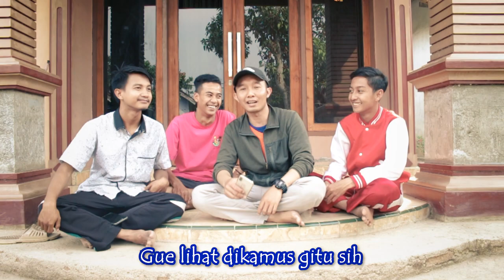Persamaan bahasa JEPANG & JAWA ft. Kakang Nanda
Koe ngerti ora lur, neng bahasa ngapak karo bahasa jepang iku eneng kata2 sing pada. Tapi artine beda. Tiliki langsung neng video kiye ya. Men isa ngomong jepang ora ketang setitik2. Pokoke ora ngapak ora kepenak!